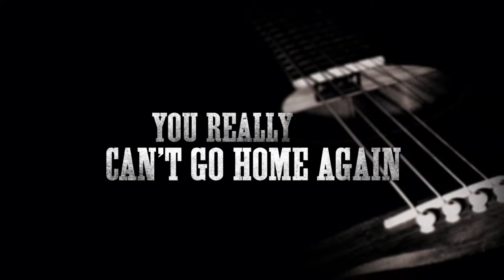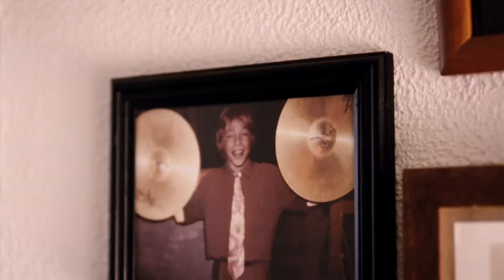Roadie (2011) Official Trailer